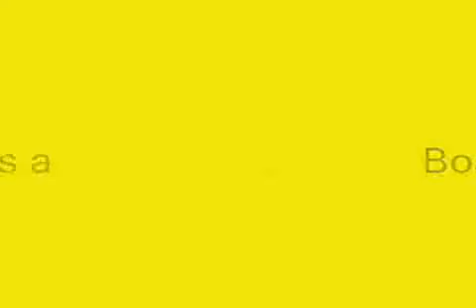Rio / Bananal 1